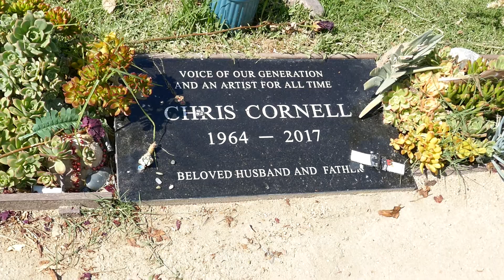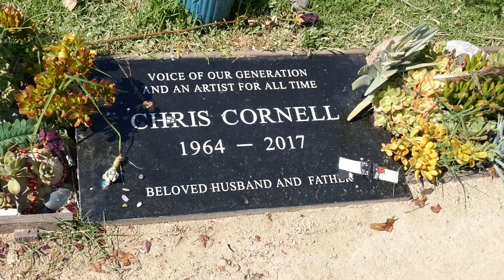Chris Cornell Grave Garden of Legends Hollywood Forever Cemetery Los Angeles California June 2022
Singer/musician Chris Cornell Grave Garden of Legends Hollywood Forever Cemetery Los Angeles California USA June 10, 2022